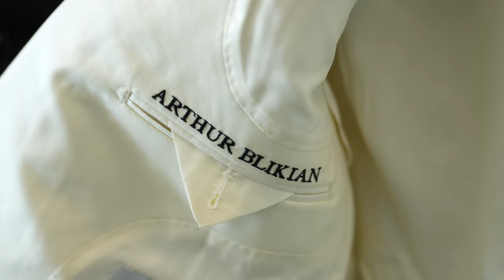Arthur + Silva's Wedding 4K UHD Highlights at Landmark hall st Martyrs Armenian Church and Sunset Ma